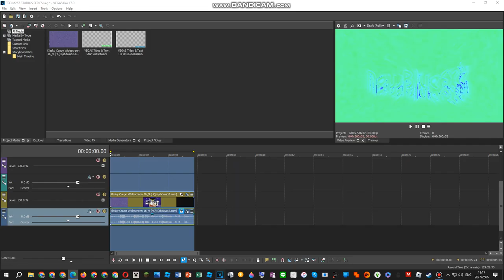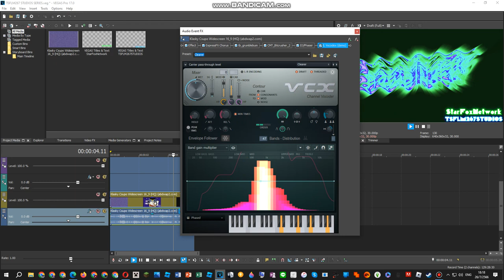{MALDIVES INDEPEDENCE DAY 2023 SPECIAL} How To Do Make Some Volumeup V3.1